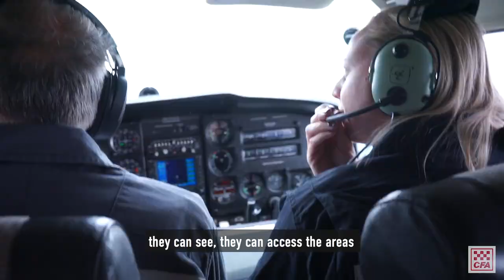CFA Aviation preparation for fire season.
🔥🚒✈️ Fighting fires from the sky - just like our fire trucks, our CFA aviation crews are ready to respond when their communities need them.
Our aviation crew play an instrumental role during summer when it comes to responding to grassfires or fires in remote areas, working alongside crews on the ground.
CFA Operations Manager Tim Holland talks through our aviation capability at a recent training exercise at Lilydale Airport.